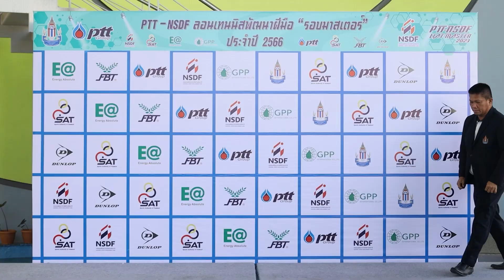PTT - NSDF ลอนเทนนิสพัฒนาฝีมือ รอบมาสเตอร์ 2566 Final ชนัสนันท์ ศิริวิโรจน์สกุล VS พรปวีณ์ นวลศรี